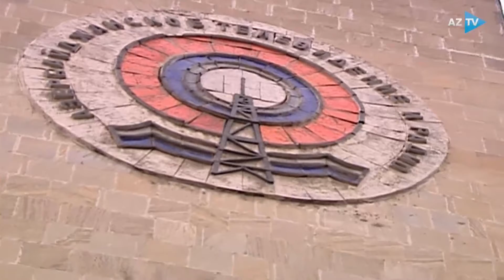Görkəmli diktor Qara Tağızadənin anadan olmasından 75 il keçir